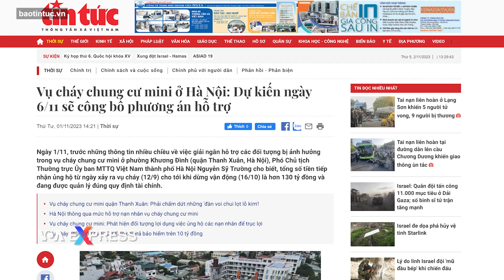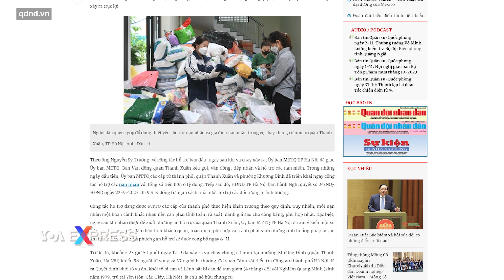Sau gần 2 tháng, nạn nhân vụ cháy ở Khương Đình chưa được nhận 130 tỷ đồng cứu trợ | VOA Tiếng Việt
Đối mặt với sự phê phán về sự chậm trễ tới gần 2 tháng trong phân phối tiền từ thiện, tiền cứu trợ lên đến 130 tỷ đồng cho các nạn nhân của một vụ cháy chung cư mini, một đại diện của Mặt trận Tổ quốc Hà Nội nói với báo giới rằng “phương án hỗ trợ dự kiến sẽ được công bố hôm 6/11”.

Như VOA đã đưa tin, một tòa chung cư mini bị cháy lúc gần nửa đêm hôm 12/9 ở phường Khương Đình, quận Thanh Xuân, làm 56 người thiệt mạng, 37 người bị thương, trong tổng số hơn 150 người sinh sống ở đó.

Ngay sau vụ cháy, những người và tổ chức có lòng hảo tâm đã đóng góp tiền từ thiện, tiền cứu trợ lên đến 130 tỷ đồng, tính đến lúc MTTQ ngừng nhận vào ngày 16/10, theo các cơ quan báo chí Việt Nam, trong đó có Thông tấn xã Việt Nam và Quân Đội Nhân Dân.

Tuy nhiên, đã 1 tháng 3 tuần trôi qua kể từ vụ cháy, những người sống sót mới chỉ được nhận các khoản trợ giúp ít ỏi và tiếp tục “ngóng chờ” khoản cứu trợ chính, theo các phóng sự của Tiền Phong, VNExpress và một số báo khác.

Nói với báo chí hôm 1/11, Phó Chủ tịch Thường trực Ủy ban MTTQ HN Nguyễn Sỹ Trường lý giải về việc phải mất thời gian xem xét và chưa phân chia số tiền 130 tỷ đến những người sống sót, đó là: “Mỗi nạn nhân có một hoàn cảnh khác nhau nên cần phải tính toán, rà soát, đánh giá sao cho công bằng, phù hợp nhất”.

Một nghị định của chính phủ Việt Nam ban hành năm 2021 quy định chung rằng việc tiếp nhận các khoản đóng góp tự nguyện để khắc phục hậu quả thiên tai, dịch bệnh, sự cố… có thời gian kéo dài không quá 90 ngày kể từ ngày bắt đầu kêu gọi quyên góp và thời gian phân phối được thực hiện chậm nhất không quá 20 ngày kể từ thời điểm dừng tiếp nhận quyên góp.